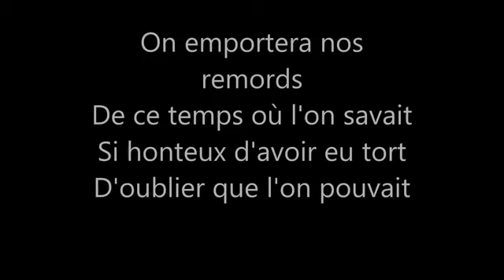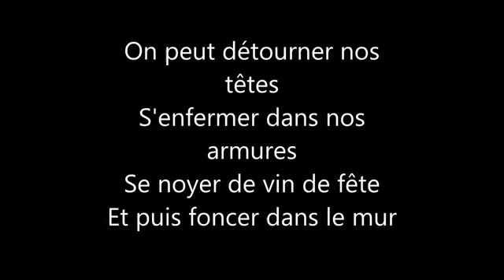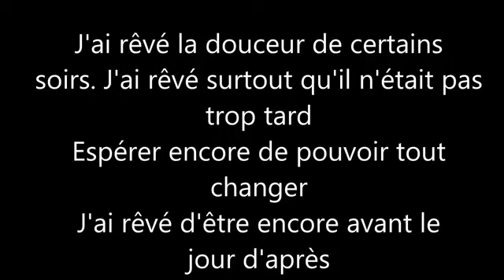Chimène BADI " Le jour d'après " (Lyrics )